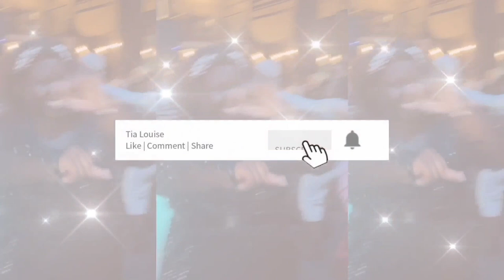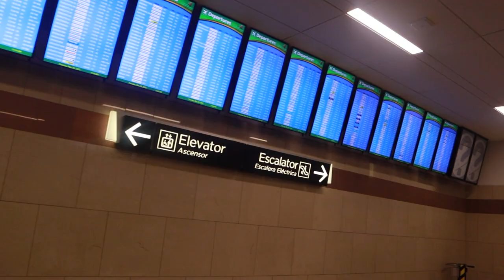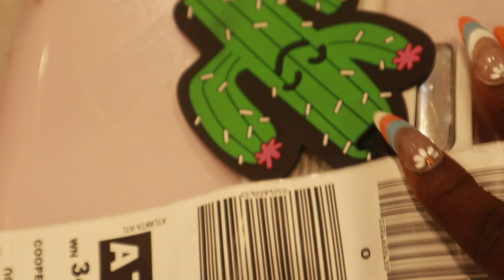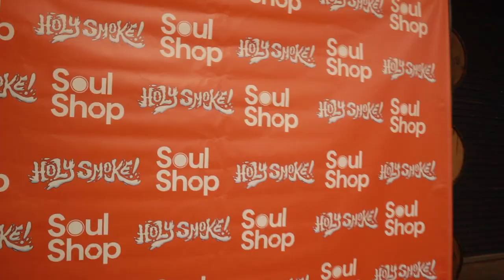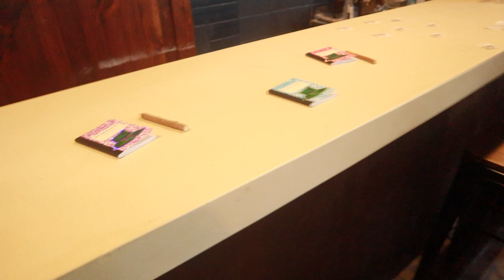I WENT TO HOLY SMOKE FEST! 2022 IN ATL 🥳🌟🔥 | fun work trips 🤩 | tia louise 💗✨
If you aren’t in ATL during Holy Smoke weekend, you’re missing out!!! Here’s just a recap from my eyes of this perfect weekend… I had the BEST time ever.

1. Royalty by Tia Louise
2. Music by Au Gres - do you think we're old enough
3. Music by Mr. Chase - Wild Cherry
4. Music by Elli Moore - Romeo
5. Music by HOAX - soju
6. Music by biispo - Atmos
7. CECE Instrumental
8. Music by The Millennial Club - xx